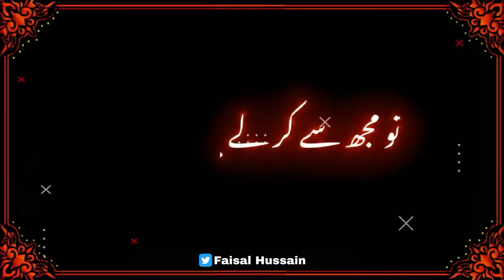15 Shaban Weladat Imam e Zamana a.s | Farhan Ali Waris | 15 Shaban Status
Imam e Zamana a.s
Farhan Ali Waris
Manqabat | 2022
WhatsApp Status 2022
15 Shaban Status
Weladat Imam e Zamana a.s
2021_2022
WhatsApp Status
All Nouhay Status
1980_2022
All Nouhakhwan Nouhay WhatsApp Status